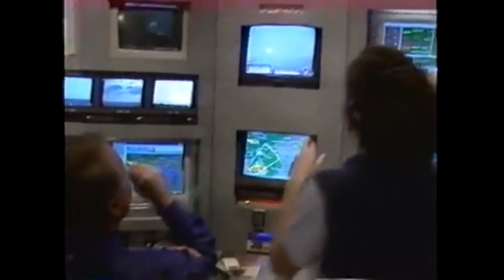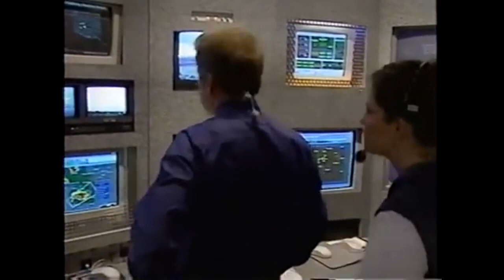Moore, Oklahoma Tornado Of 1999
and exceptionally powerful F5 tornado registered the highest wind speeds ever measured globally; winds were recorded at 301 ± 20 miles per hour (484 ± 32 km/h) by a Doppler on Wheels (DOW) radar. Considered the strongest tornado ever recorded to have affected the metropolitan area, the tornado devastated southern portions of Oklahoma City, Oklahoma, along with surrounding suburbs and towns to the south and southwest. The tornado covered 38 miles (61 km) during its 85-minute existence, destroying thousands of homes, killing 36 people (plus an additional five indirectly), and leaving US$1 billion (1999 USD) in damage,[5] ranking it as the fifth-costliest on record not accounting for inflation.[6] Its severity prompted the first-ever use of the tornado emergency statement by the National Weather Service.